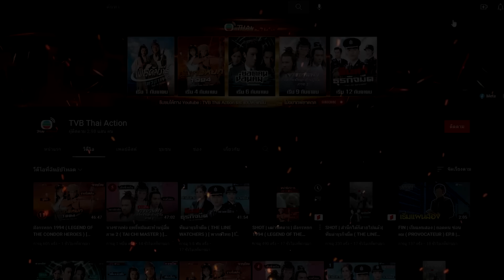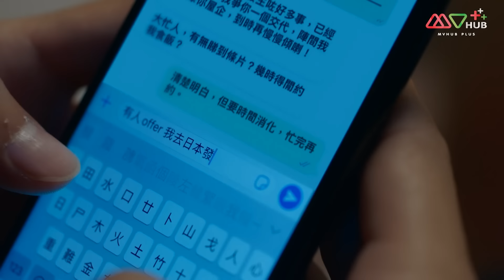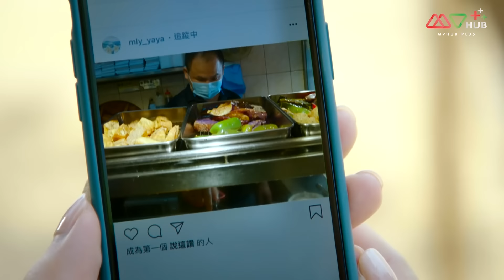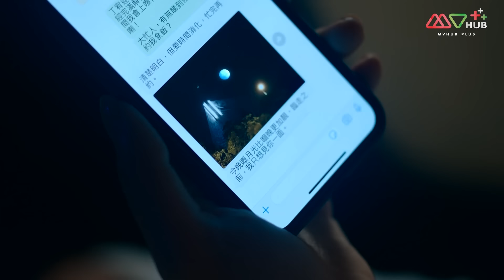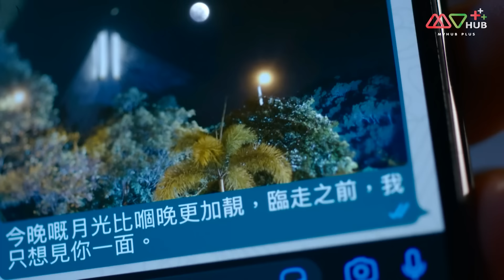สะดุดรักยัยจอมเฮี๊ยบ ( CHILDHOOD IN A CAPSULE ) [ พากย์ไทย ] l EP.20 (ตอนจบ) l TVB Thailand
เหลยจื่อถง นักธุรกิจสาวประสบอุบัติเหตุสูญเสียความทรงจำจากผู้หญิงที่เต็มไปด้วยความเชื่อมั่นกลายเป็นหญิงสาวที่มีเพียงแค่ความทรงจำในวัยเด็กที่เต็มไปด้วยความไร้เดียงสา ติงโหย่วอิงคือชายหนุ่มที่รู้เรื่องราวนี้เขาจึงได้รับการขอร้องจาก เหลยอวี้เฉียว พ่อของเหลยจื่อถงให้เก็บเรื่องนี้ไว้เป็นความลับและเขายังต้องคอยดูแลเหลยจื่อถงอีกด้วย จากความใกล้ชิดและความใสซื่อบริสุทธิ์ของเหลยจื่อถงทำให้ติงโหย่วอิงค่อย ๆ รักเธอขึ้นมาอย่างช้า ๆ แต่แล้วอาการป่วยของเหลยจื่อถงเริ่มรุนแรงขึ้นเรื่อยๆเธอจึงต้องเข้ารับการผ่าตัดสมองโดยด่วนซึ่งนั่นอาจจะทำให้เหลยจื่อถงสูญเสียความทรงจำในวัยเด็กและตัวตนในแบบที่ติงโหยวอิงรู้จักไปตลอดกาล

นักแสดงนำ:เกาไห่หนิง, จางเจิ้งหล่าง, เฉินจ่านเผิง